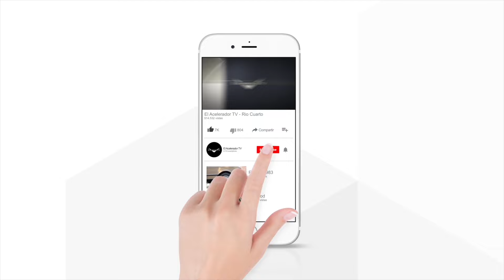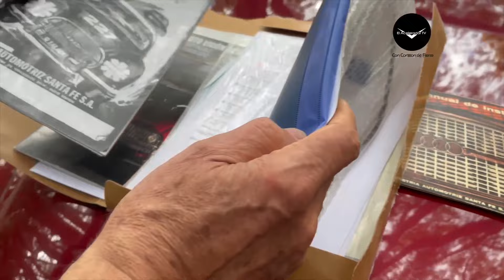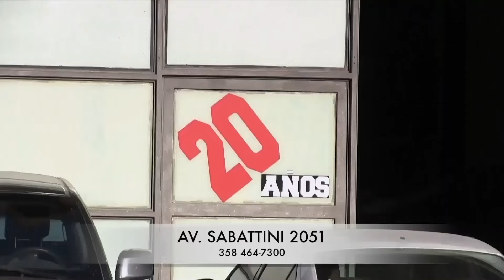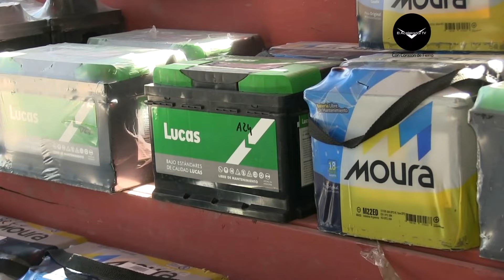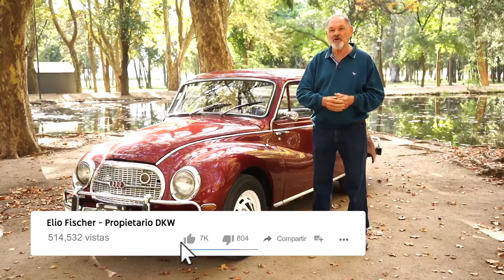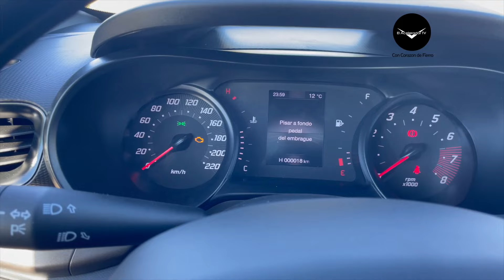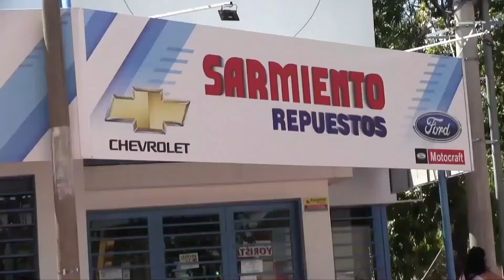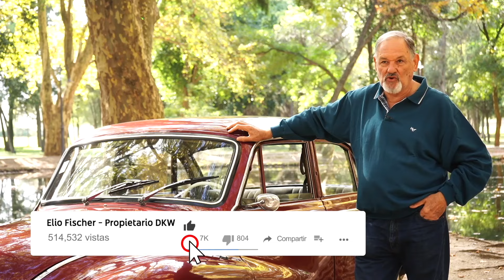DWW AUTO UNION 1965, PEQUEÑO REVIEW DE EL FIAT CRONOS NOVEDADES DEL MUNDO FIERRERO